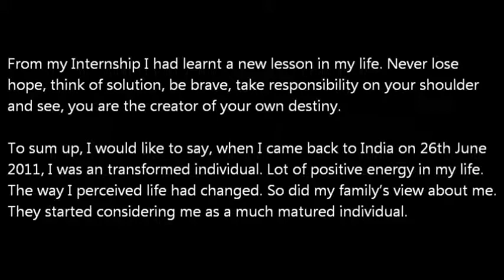The AIESEC Mumbai Experience - Raj Shah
Take a look at Raj's AIESEC Experience in China!